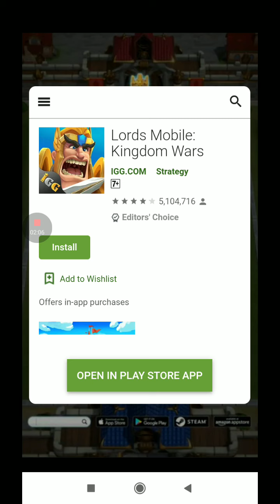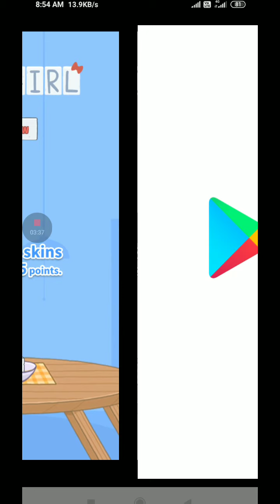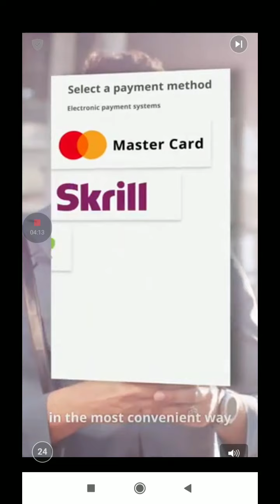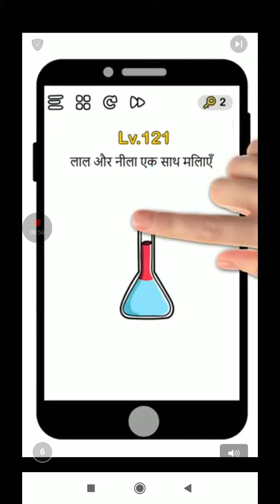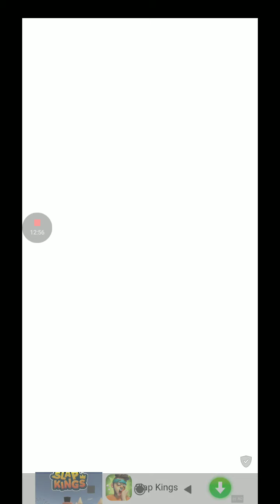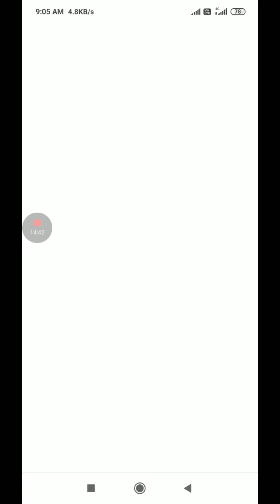Park Master Game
Dr Driving - best car android game to play, pick gold silver coins, park before fuel-time expires
Dr driving best android game I Crab Gold silver coins I Park car before Fuel-time expires I U turn